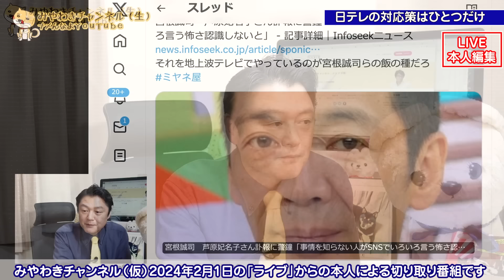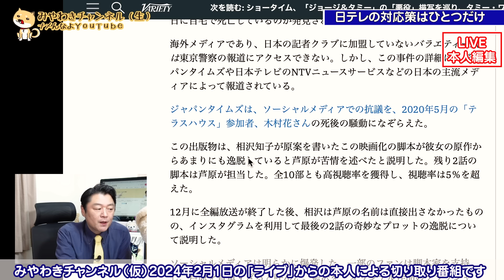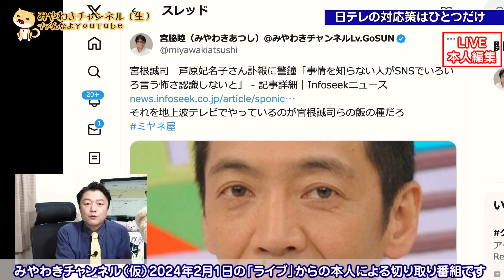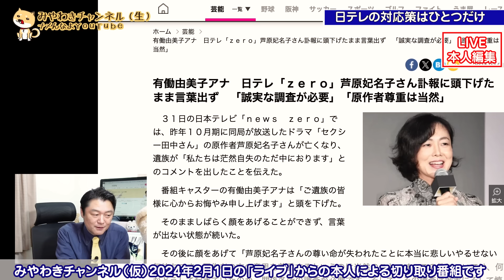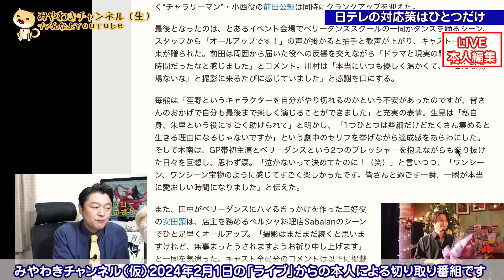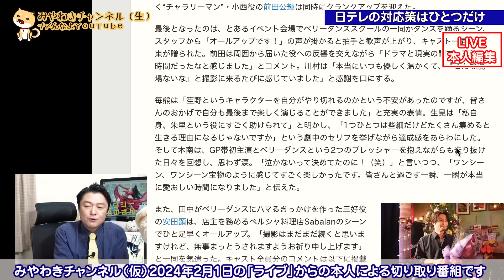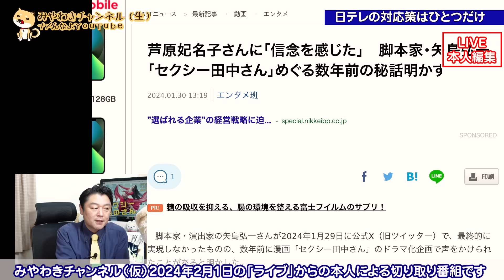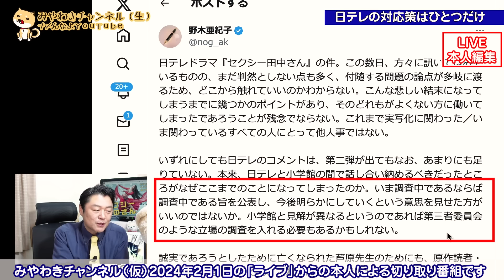「日テレは第三者委員会を立ち上げろ」と人気脚本家。海外メディアが報じた「セクシー田中さん」。芦原妃名子さんが許可をだす前にドラマの撮影準備開始。世界の「ジブリ」の親会社｜【ライブ・切り取り】#429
「日テレは第三者委員会を立ち上げろ」と人気脚本家の提言。海外メディアが報じた「セクシー田中さん」芦原妃名子さん急死。日本テレビは世界の「ジブリ」の親会社｜【ライブ・切り取り】#429